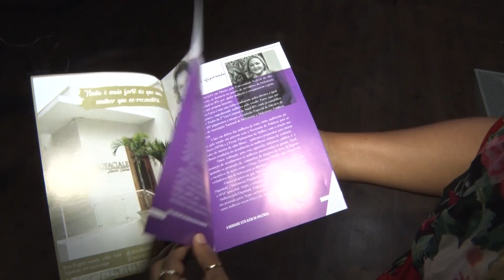Notícias da Câmara - Prêmio "Elas por Elas | 24/01/2019